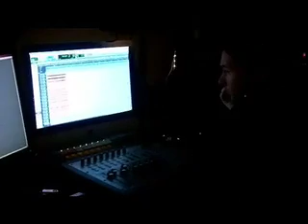Studio Update 1/24/2011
Studio update from Trumpet The Harlot recording their first full length album with Matt Bachand of Shadows Fall producing.